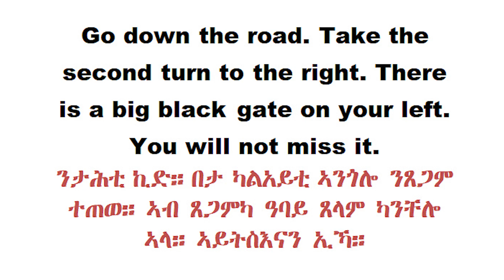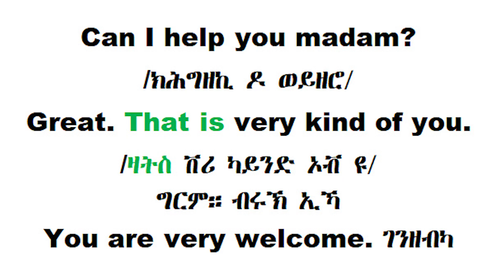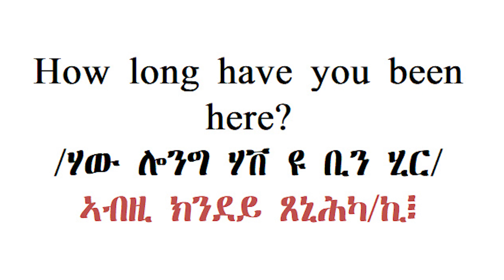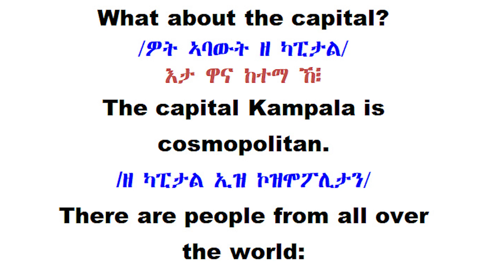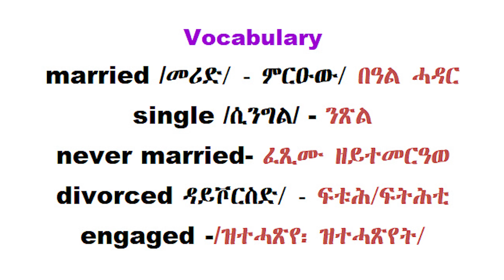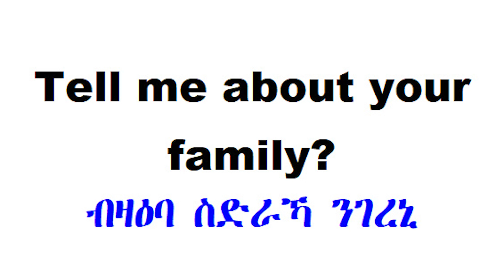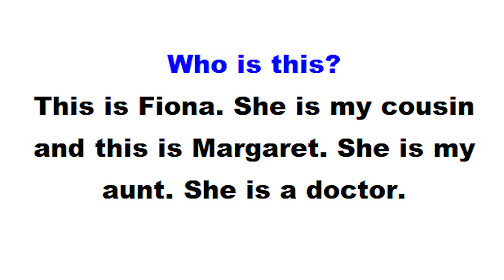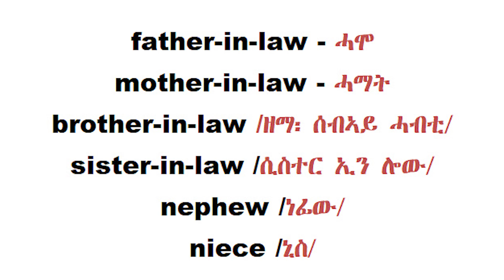Habteab Academy- ኣቋራጭ ንምልከት ቋንቋ- 600 ኣገደስቲ ዝርርባት- shortcut to fluency- 600 conversations- Part 3-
እንግሊዘኛ ንጀመርቲ- ኣቋራጭ ንምልከት ቋንቋ- 600 ኣገደስቲ ዝርርባት-
Learn English for Tigrinya Speakers-  shortcut to fluency- 600 conversations- Part 3-
Tigrinya English Lessons